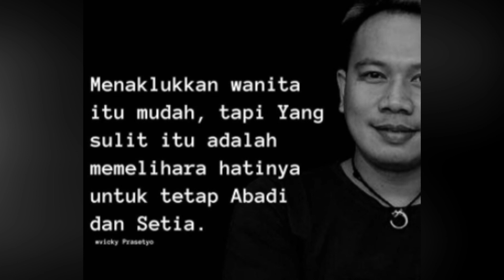BUKAN SHINTA BACHIR, JENITA JANET PILIHAN VICKY PRASETYO SIAP MENIKAH DI TAHUN INI 10102020